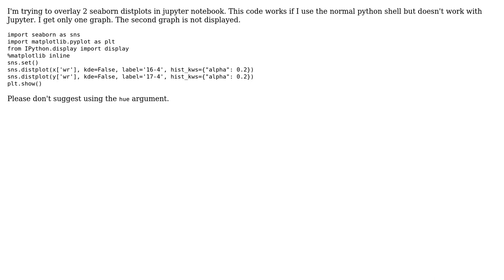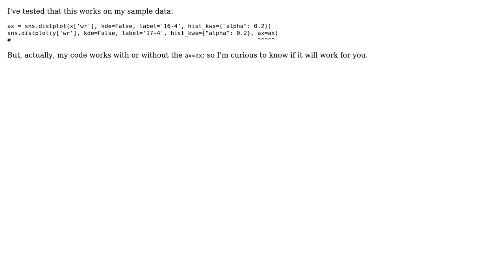Overlay two seaborn plots in jupyter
With thanks & praise to God, and with thanks to the many people who have made this project possible! | Content (except music & images) licensed under CC BY-SA | Music | Images & others | With thanks to user Vaibhav Sharma user mechanical_meat and the Stack Exchange Network Trademarks are property of their respective owners. You are responsible for your own actions.